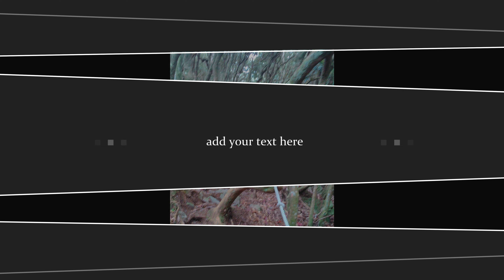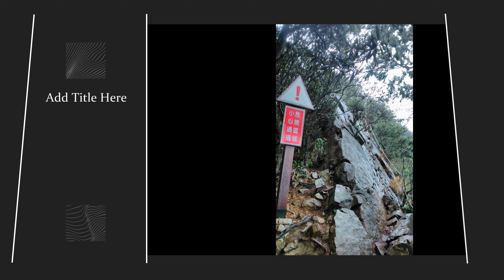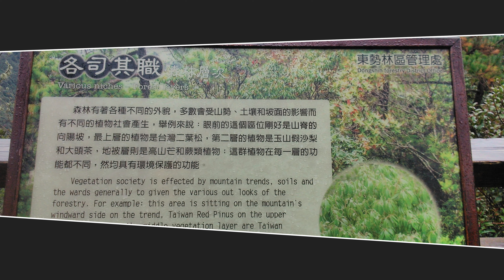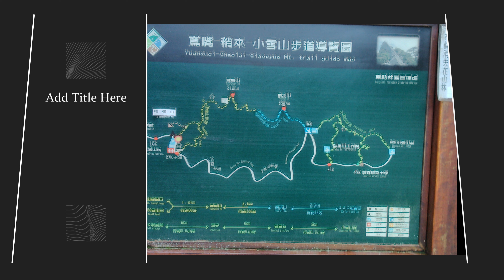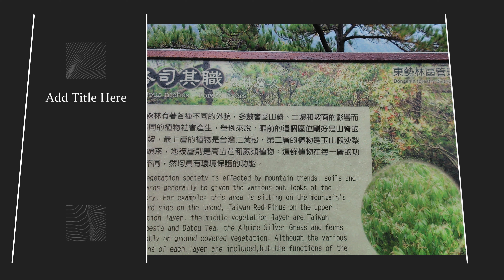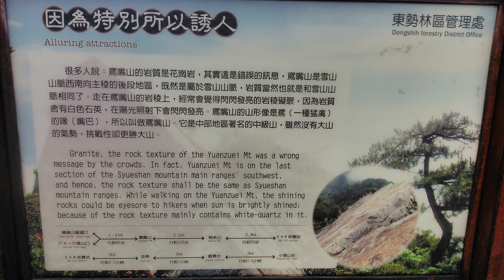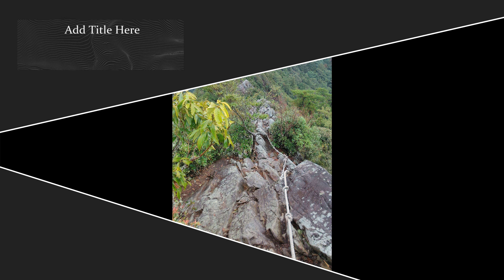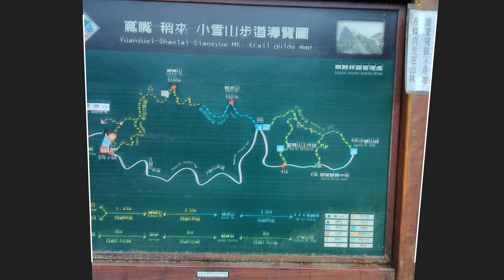鳶嘴~稍來國家步道4K